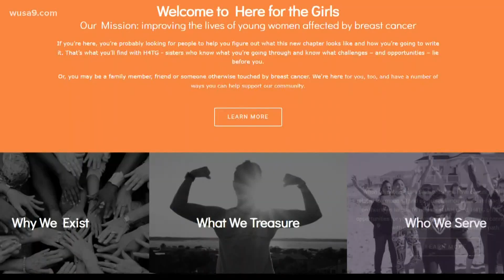Woman finds support after breast cancer diagnosis in group Here for the Girls | Still Standing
Marjorie Cohen was diagnosed with breast cancer at 43 years old, but found a support group that helped with her journey.